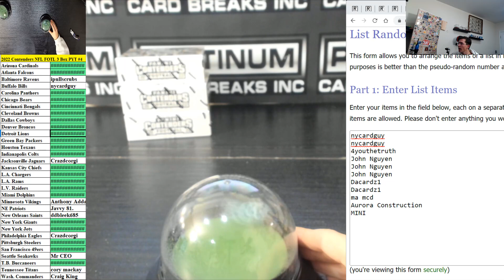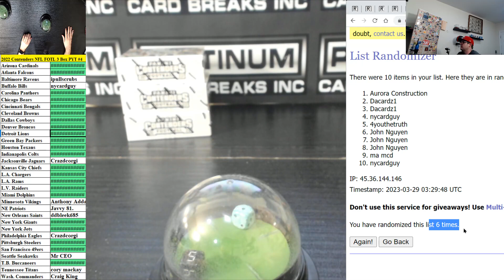Contenders NFL FOTL MINI ONLY #3